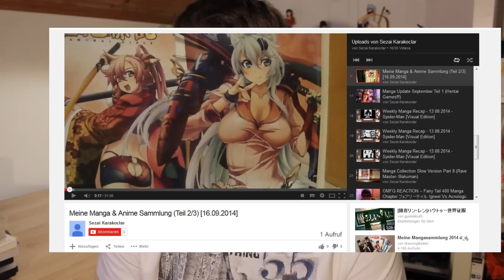SGP wird 6 Jahre alt! - Special [GERMAN]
Hier darunter verbirgt sich ein Text, welcher gelesen werden möchte ^-^
Und es ist soweit, SGP wird 6 Jahre Alt! *yeah*
Ich hoffe natürlich, dass euch das Special gefällt und ich möchte mich noch mal für eure Unterstützung der letzten 6 Jahre bedanken, ihr seid eine Hammer Community!
Das Opening und Ending sind definitiv. Wenn ihr jedoch verbesserungs Vorschläge habt, dann schreibt sie als Kommentar oder als eine PN.
Programm: Adobe Premiere Pro
Kamera: Canon EOS 600D